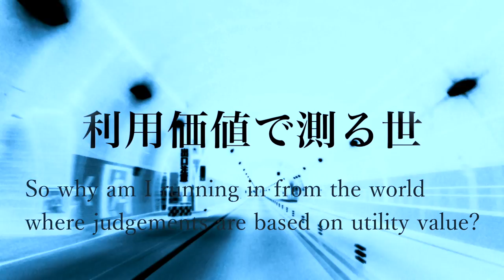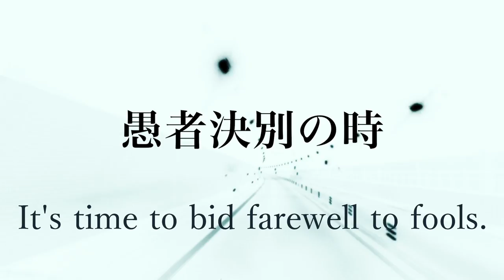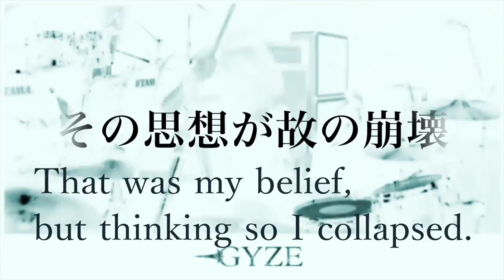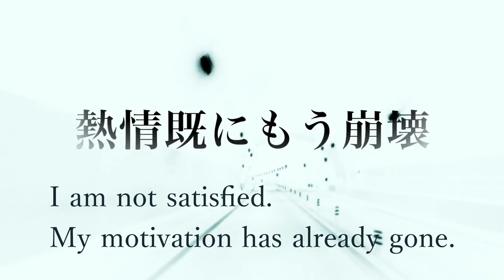RYUJIN (GYZE) - Horkew 【OFFICIAL VIDEO】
Watch official video on a speedy and powerful song HORKEW※ from the album NORTHERN HELL SONG!

Guest guitarist: Kohei Iyoda - one of 3 winners of GYZE Nanohana Guitar Cover Contest.
VIDEO, MUSIC & LYRICS by Ryoji

※In the language of Hokkaido Native people Ainu "Horkew" means "the God of hunting" or "wolf".
Photos of nature were taken by the band in Hokkaido, Japan.